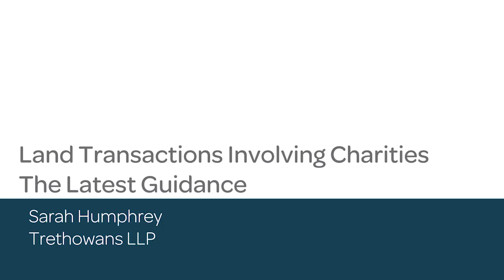Land Transactions Involving Charities - The Latest Guidance - Webinar